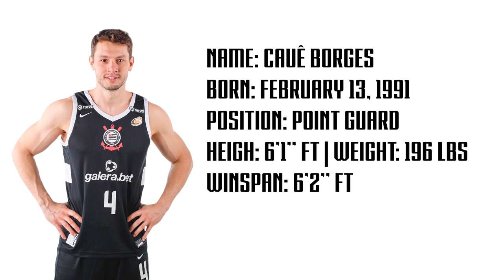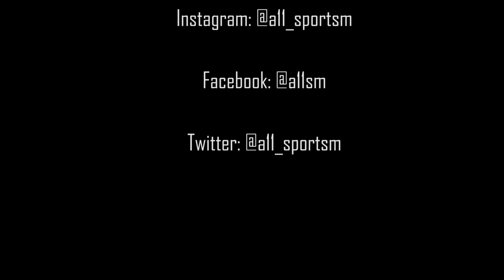Highlights Caue Borges - NBB 2022 2023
Highlights Caue Borges - NBB 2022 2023, atleta do Corinthians e da A11 Sports.